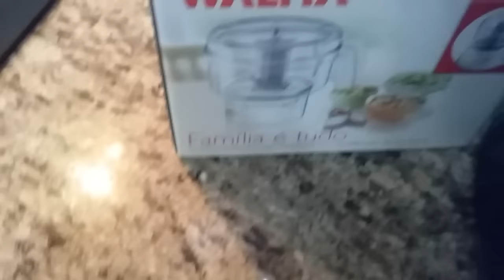Acessórios para liquidificador Walita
Triturando nozes